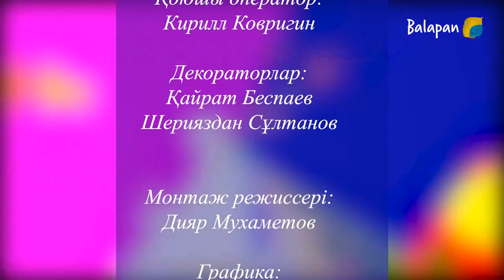Ойла, ойна! 12-бөлім (2020 жыл)